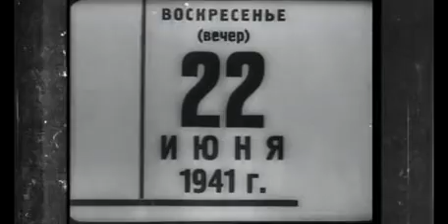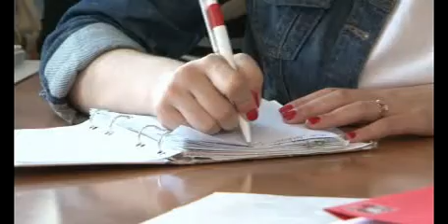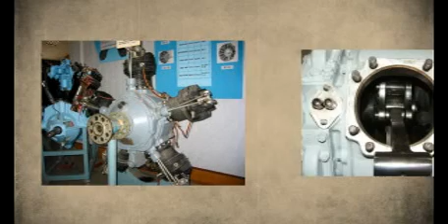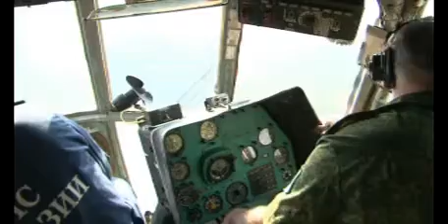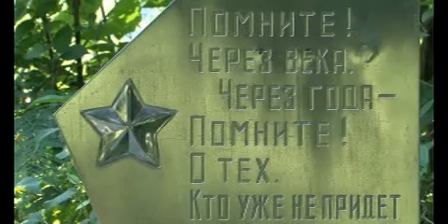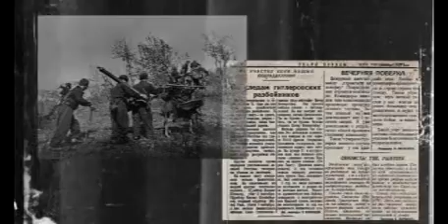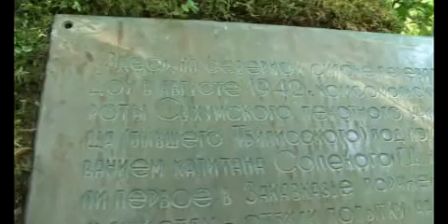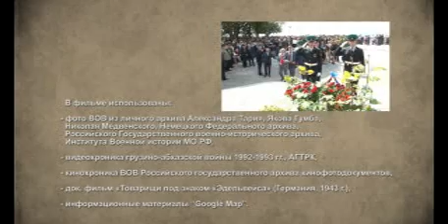240p. Док. фильм "ВОВ. Бои на перевалах Абхазии".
В этом году исполняется 70 лет Битве за Кавказ. Как известно, одним из ключевых очагов сопротивления немецко-фашистским войскам в те годы были перевалы Абхазии, где с августа 1942 г. по январь 1943 г. шли тяжелые бои. Защитники Абхазии сыграли важную роль в срыве планов немецкого командования, не допустив прорыва гитлеровцев в Закавказье.